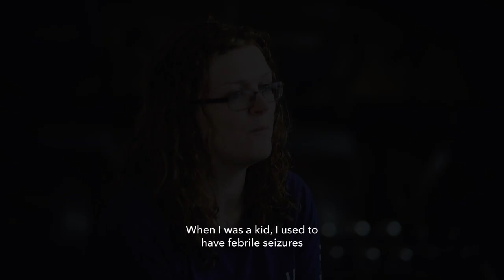SwiftyStories: How a scooter transformed an amputee’s life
In this interview, above-knee amputee Poli tells how her Swifty kick-scooter helped her in a way that nobody had expected, and let her stay mobile.

Poli was diagnosed with septic arthritis and CRPS-II in her teens, and for 20 years had to use a wheelchair. Finally, at age 38, she received an amputation. She now uses a prosthesis, and gets around on her Swifty.